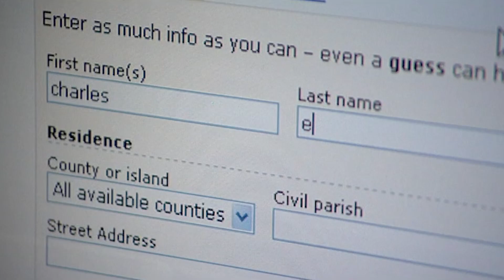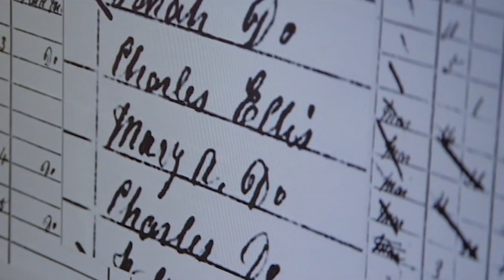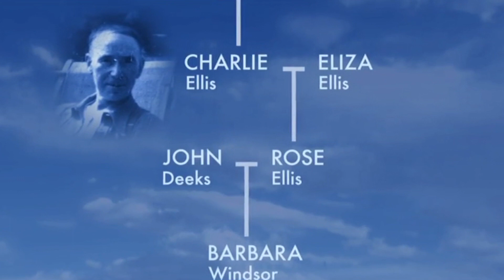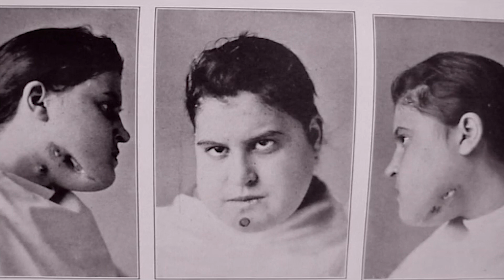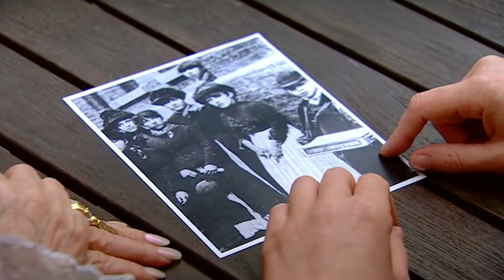Barbara Windsor Shocked By Matchgirl Conditions | Who Do You Think You Are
Barbara Windsor looks into her great grandmother, Mary Ann Ellis, who was a matchbox maker at the Bryant and May factory in Bow in the early 1880’s. Barbara discovers how Mary was likely involved in the matchgirls strike of 1888. This was one of the first significant strikes in English industrial history.

Barbara Windsor traces her maternal grandfather to the East London docks and finds that his mother was a matchgirl at the Bryant and May factory. Barbara's father's family has generations of Cockneys, mostly labourers or costermongers and barrow boys. She discovers that her mother's ancestors were Irish, leaving Cork after the potato famine and that she's related to the artist Constable.